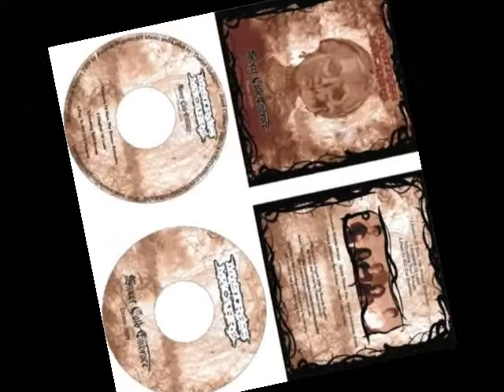Mistress Macabre - Rebirth Of Hate... The human Extinction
Death Metal Band from Mexico \m/
first time iv used wmm so its a mess of a few pics and random effects.
i just wanted to get this great band up on youtube